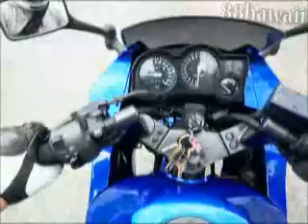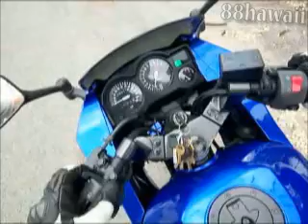080314 Looking at a *cough* Ninja *cough* 250r *cough*cough*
So my buddy just took the MSF class, and is shopping around for a bike.  I help him look at bikes.  I've advised him that a Ninja 250 would be the perfect lightweight learner bike.  This is the second bike we've seen, but it's the most interesting *cough* one so far.  *cough*